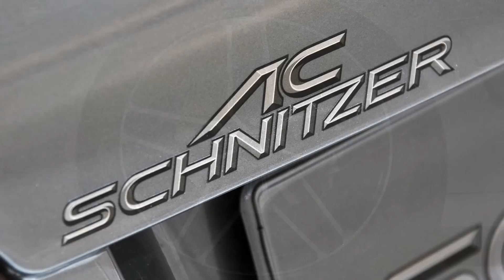2011 AC Schnitzer ACS5 Sport S (2011 Geneva Auto Show)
Superb, powerful and individual: the AC Schnitzer ACS5 Sport S Saloon
reveals new and unusual aspects of driving pleasure

With the new BMW 5-series saloon and the new BMW 5-series Touring, in 2011 two new 5-series
models have been awarded the prestigious iF Award for outstanding product design. Equally
prizeworthy is the AC Schnitzer ACS5 Sport S Saloon based on the BMW 5-series saloon,
which celebrates its premiere at the Geneva Motor Show from 3rd to 13th March.

With this concept vehicle, the Aachen-based tuning specialist AC Schnitzer is demonstrating
new and unusual aspects of driving pleasure. With a performance upgrade from 407 to 540 HP,
the AC Schnitzer engineers are pushing the boundaries of the possible - for greater dynamics and
efficiency. The driving performance is at thoroughbred sportscar level: the sprint from 0 - 100 kph
takes just 4.5 seconds, and the top speed is around 320 kph. A glance under the bonnet with the
AC Schnitzer engine and engine bay styling shows just who is responsible for the revolutionary
refinement. The AC Schnitzer limited slip differential with up to 75% effect ensures that the
tremendous power reaches the point where it is needed.The AC Schnitzer twin sports rear
silencer with chromed "Sports Trim" tail pipe trims left and right combines exciting appearance
and sound.

What does the sophisticated driver expect from perfect brakes? Perfect braking of course! With
the AC Schnitzer high performance brake system with 8-piston fixed calipers left and right, and
an 8-piece kit of brake pads and caliper holders for the front axle, all expectations of optimum
deceleration and maximum stability are amply fulfilled. And the driving dynamics leave nothing to
be desired. The AC Schnitzer racing suspension guides the saloon perfectly through the corners.